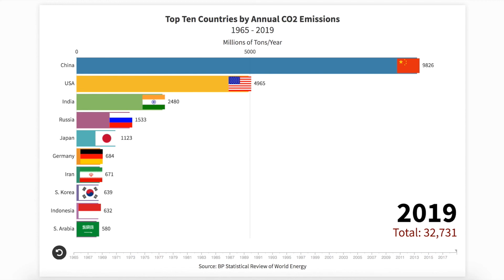Top 10 Countries by Annual CO2 Emissions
Countries with the largest CO2 emissions level from 1965 to 2019 in Millions of Tons/Year